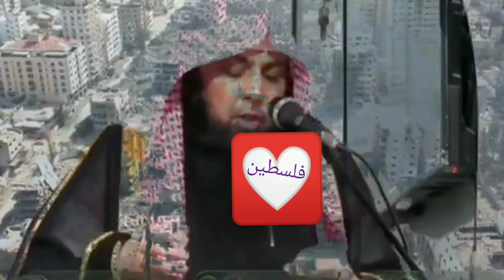qari sohaib ahmad about Palestine Israel war | hamas vs israel | islamic knowledge tv |مسجد الاقصی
Palestine israel live
 hamas Israel new situations
ghaza attack
 qari sohaib ahmad